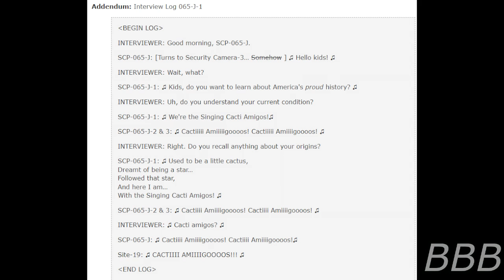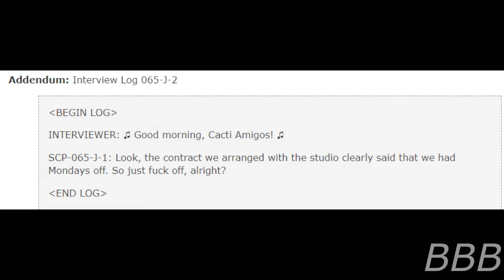SCP 065 J Singing Cacti Amigos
SCP-065-J are the Cacti Amigos, a cacti band who basically place people in a musical number, except Mondays.